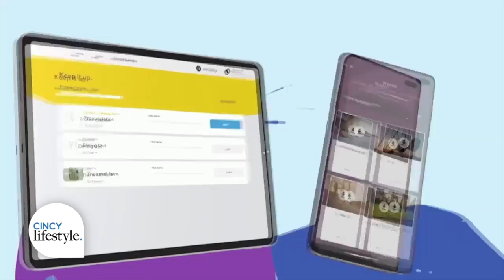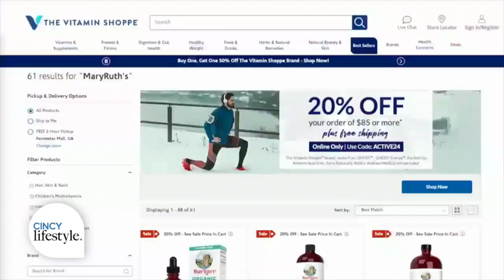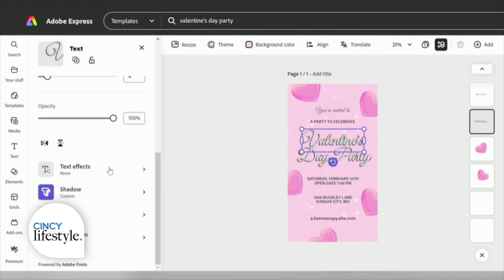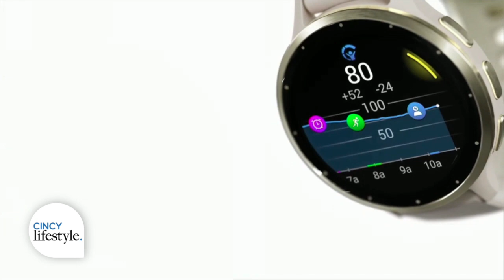Valentine's Day Gift Ideas | Cincy Lifestyle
Each Valentine’s Day, people give their significant other special gifts to show love and appreciation. Most ‘lovers’ have great intentions to find the perfect Valentine’s Day gifts, but often wait too long and wind-up getting gifts that fail to express true feelings.

Emmy and Peabody Award-winning journalist Claudia Lombana joined Pete Scalia to share some unique and special gift suggestions.